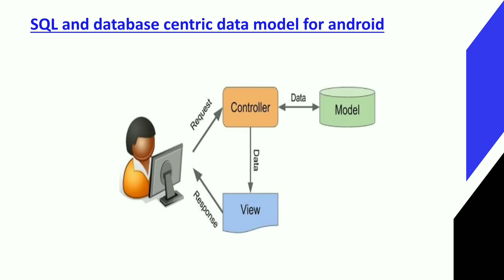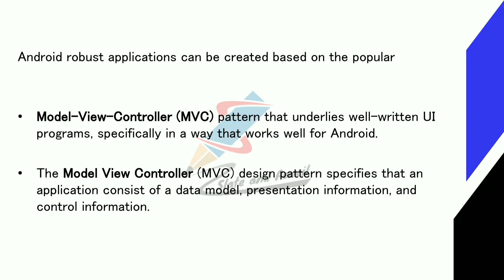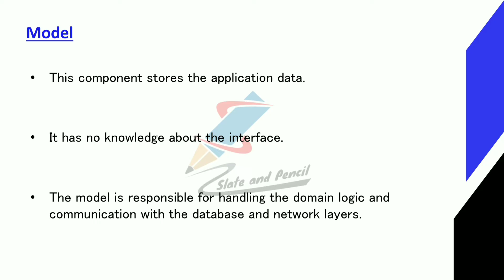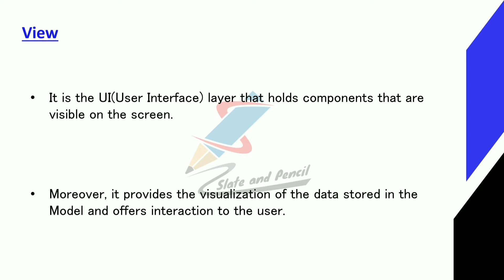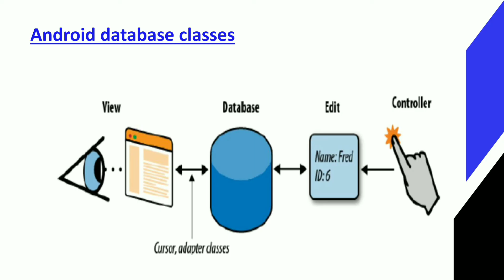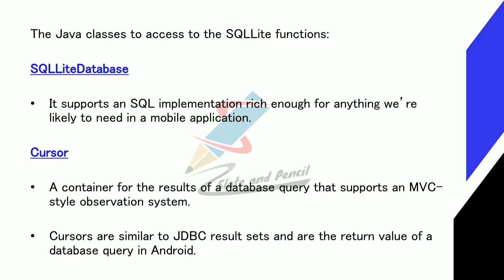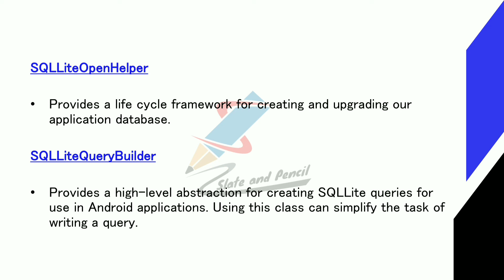Sql and Database Centric data model for android |Android Database classes |MVC malayalam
cycle.
References:
1. Satya Komatineni & Dave MacLean,Pro Android 4, Apress.
2. Retomeier, Professional Android 4 Application Development, Wrox.
3. Zigurd Mednieks, Laird Dornin, G. Blake Meike, and Masumi Nakamura, Programming
Android, O'Reilly